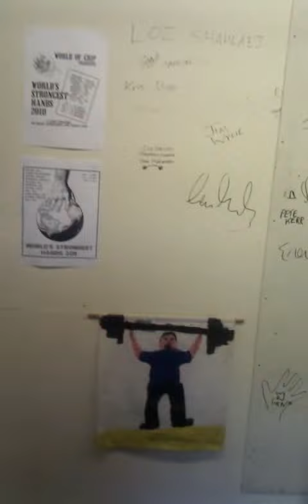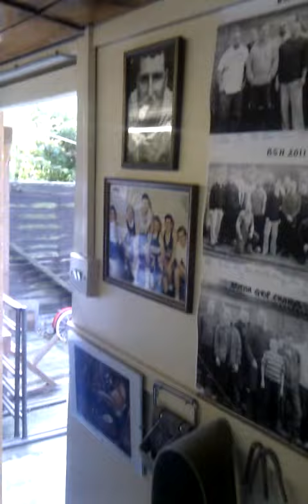From David Hornes Grip Factory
Stafford, UK